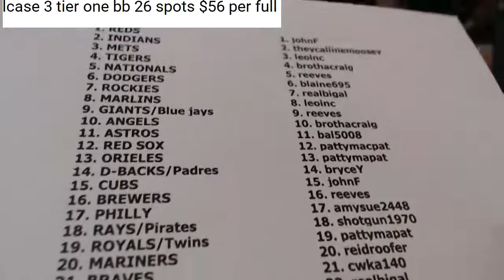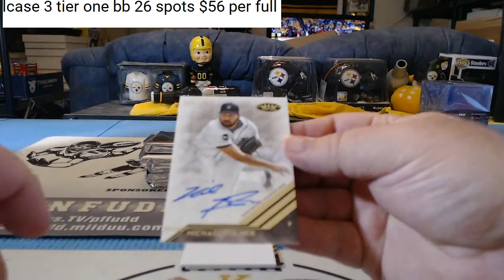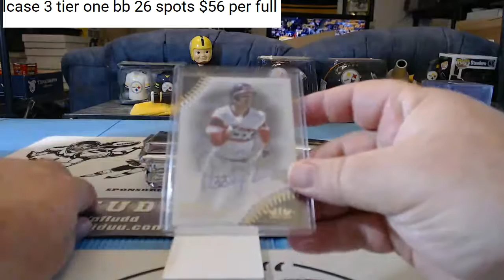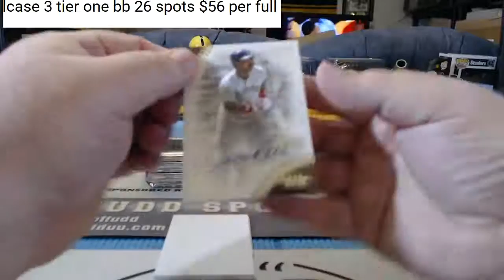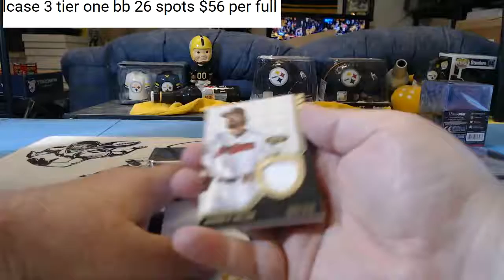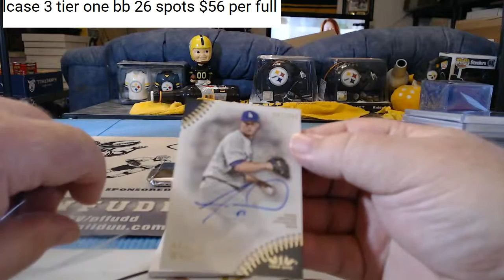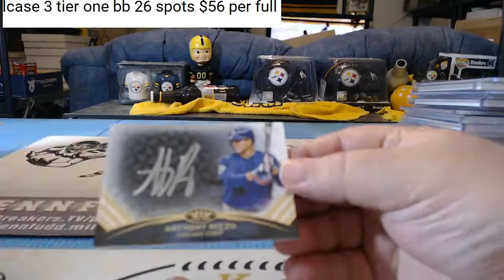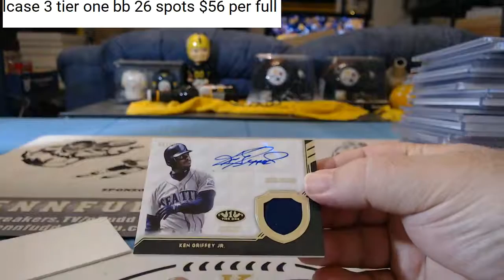2018 tier one case 3 5 26 18